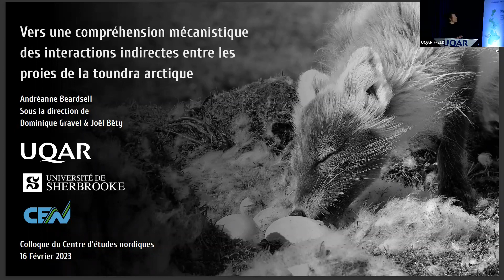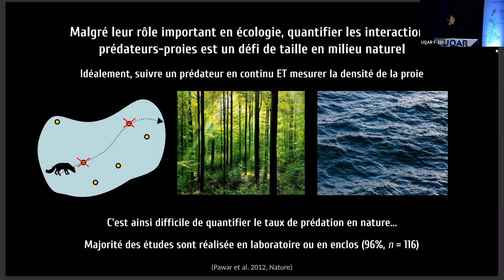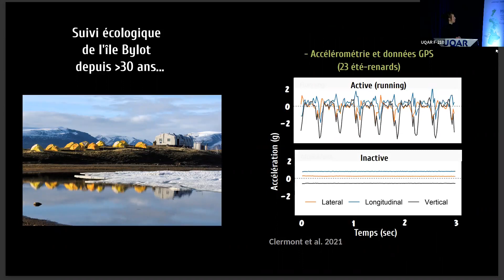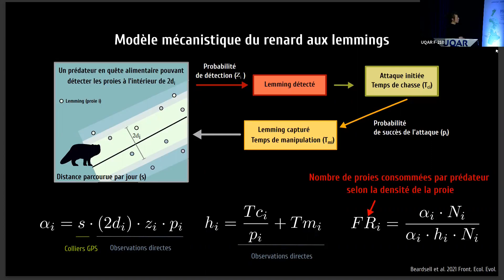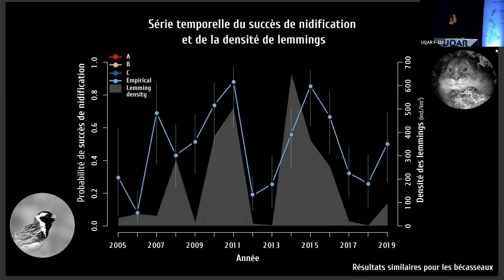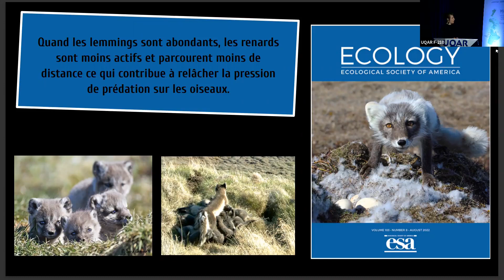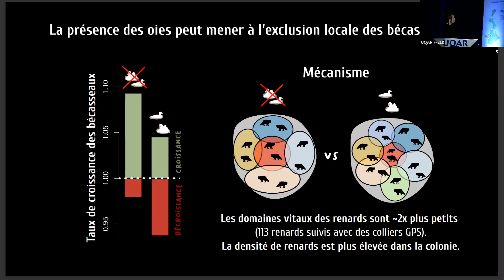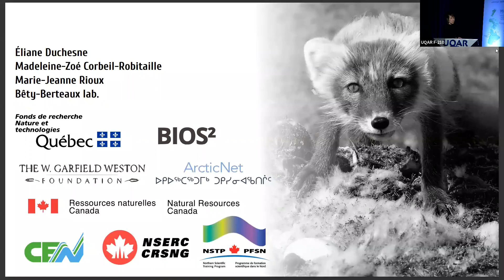Présentation de Andréanne Beardsell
Vers une compréhension mécanistique des interactions indirectes entre les proies de la toundra arctique